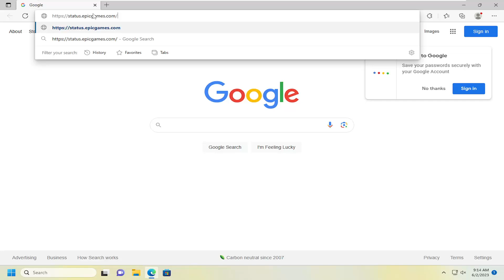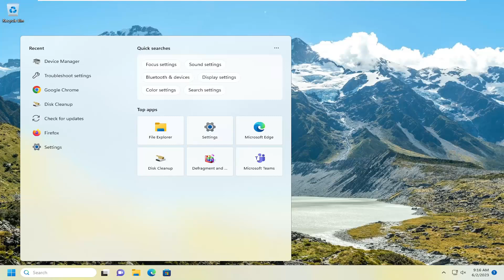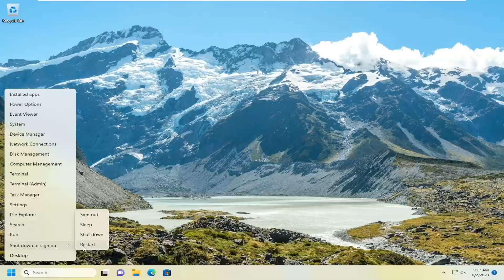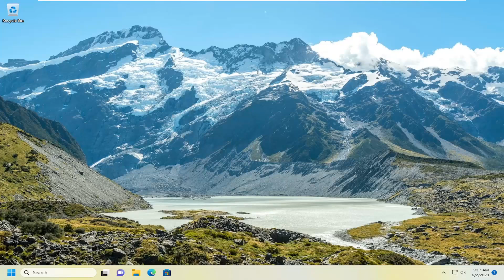Sorry, There Was a Socket Open Error in Epic Games [Fixed]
f you love to play online games on the Epic Games launcher, you may often experience the open socket error. This prevents you from logging in to the launcher.

The error indicates Sorry There Was A Socket Open while logging into Epic Games Launcher. The error may occur due to the server problem or a temporary glitch, which will be fixed soon if it’s from the backend. Besides, the firewall might be interfering, or you are having network connection issues. If we look further, the socket is a module that connects the client and server across the network. When the FTP server communicates with the socket after making a connection request, and if the request accepts, then the client can communicate with the server, and if the request rejects, you will see this type of error.

While it mainly occurs with the Fortnite game, it can occasionally happen with other Epic games. For more such login errors and solutions, you can refer to our detailed guide on some quick fixes for your Epic Games login woes.

Issues addressed in this tutorial:
sorry there was a socket open error
sorry there was a socket error
sorry there was an open socket error epic games
error socket already opened
how to fix socket open error
a socket operation was attempted

The error message Sorry, There was a socket open error in Epic Games appears when a user tries to log in to their account. This can happen because of some kind of glitch, network error, server error, or some other thing. In this tutorial, we are going to see how you can resolve this issue easily.